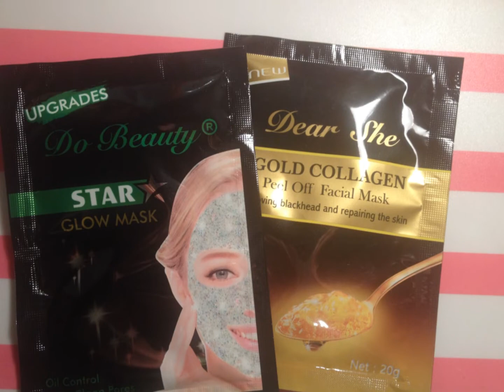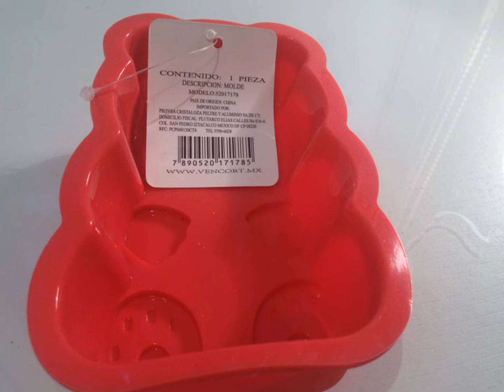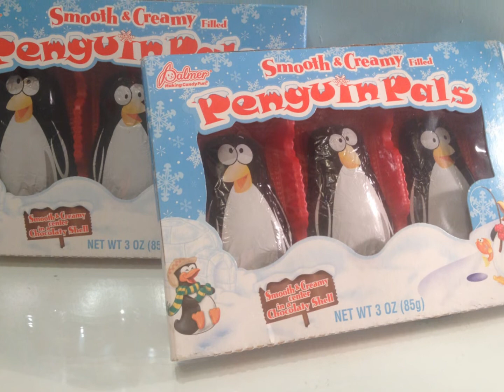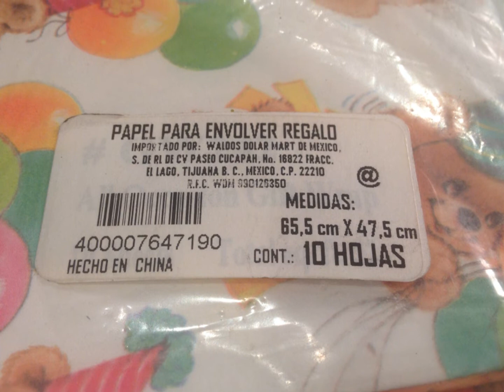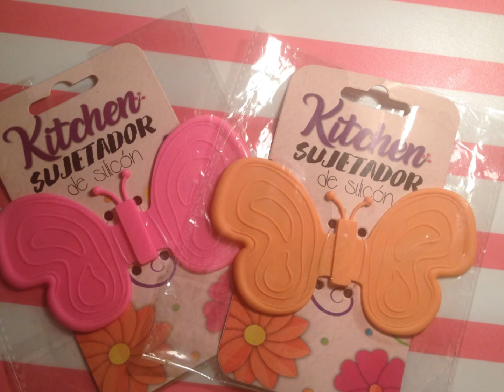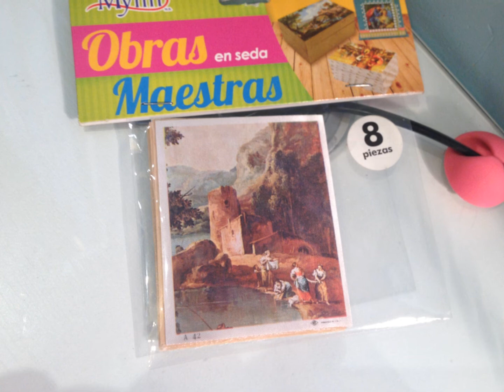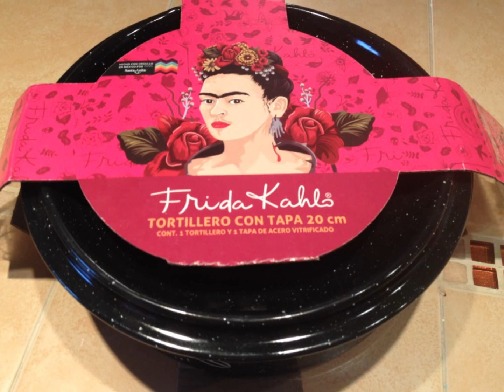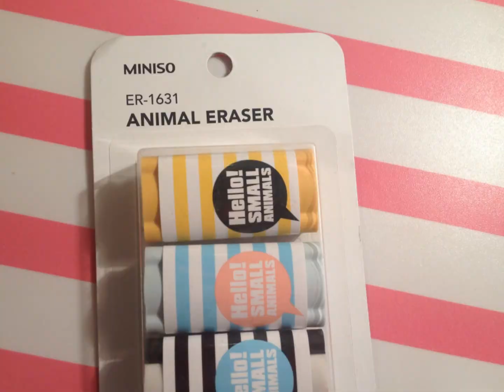Compras Enero 2019 Waldos Prichos Tianguis Fantasías Miguel, etc.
Te invito a ver este nuevo video recién publicado de las compras que hice durante el mes de enero 2019. En este año me esforzaré por publicar el video de compras mensualmente en lugar de trimestralmente. Espero que lo disfruten. Salu2!